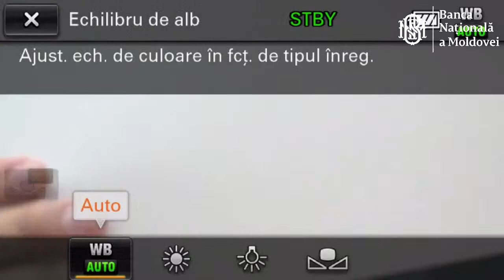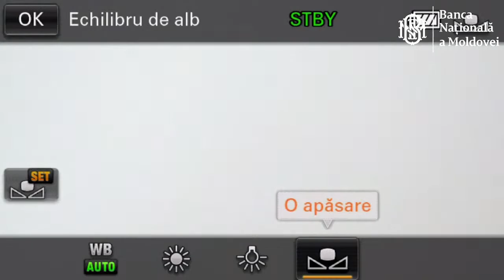Guvernatorul BNM, Octavian Armașu prezintă Decizia de politică monetară, 13.09.2022